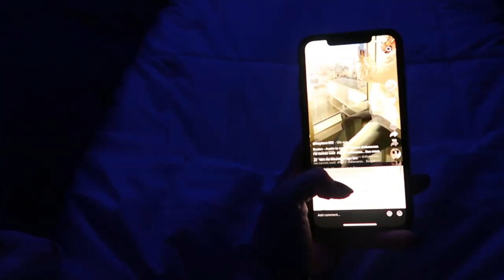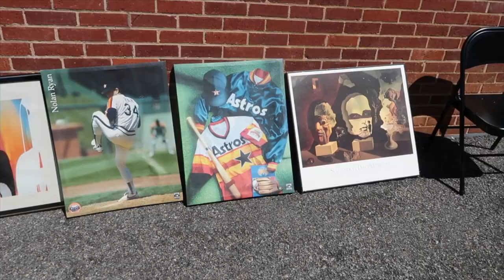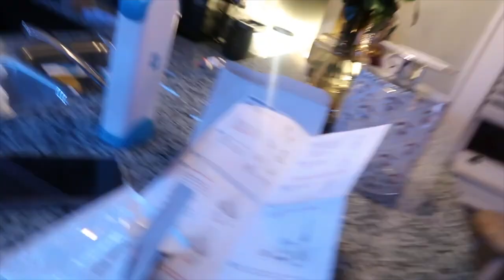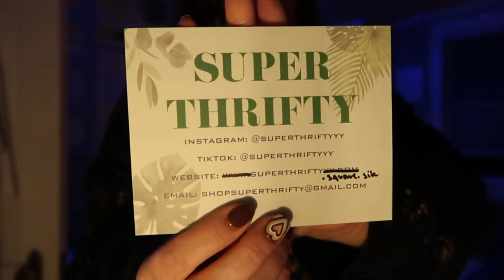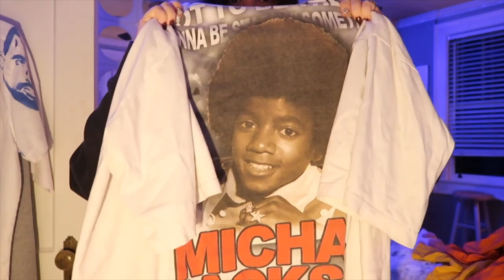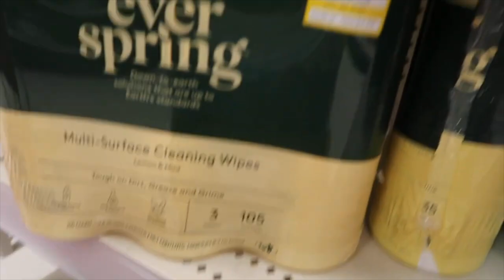Days In My Life : thrift even + haul , shop with me , getting sick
Instagram : halstons.shop  (For friends vintage)